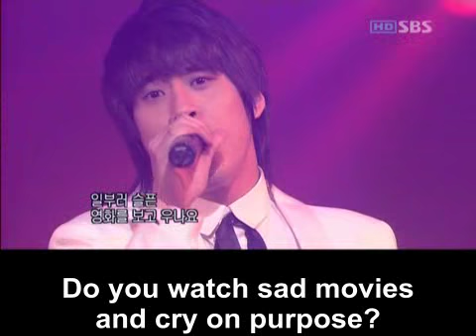SG Wannabe.I loved you.060709.Eng Subbed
this is from SG wannabe 3rd album